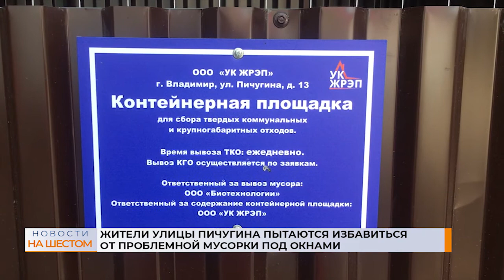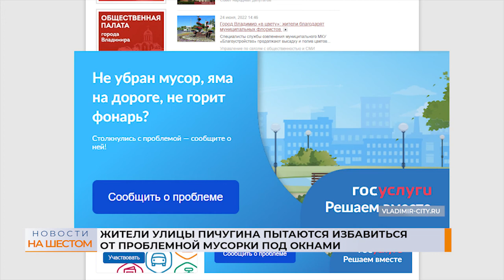Жители улицы Пичугина пытаются избавиться от проблемной мусорки под окнами